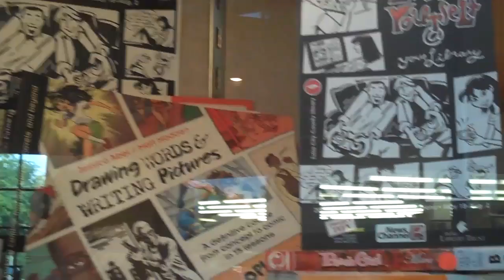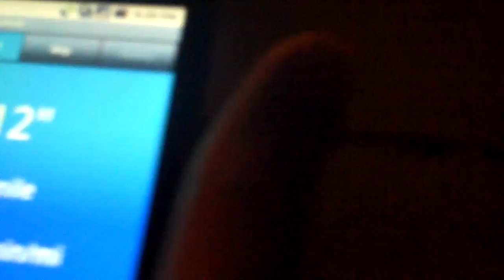Buddy Runner App G1 [6/24/09] - Vlogary Day 63 - TheFunnyrats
I went to work and we had smoothe sailing traffic back home. But I stopped at the Library to do something creative, and we went for a walk and checked out Buddy Runner for the G1.

Other YouTube Distributed by Tubemogul.